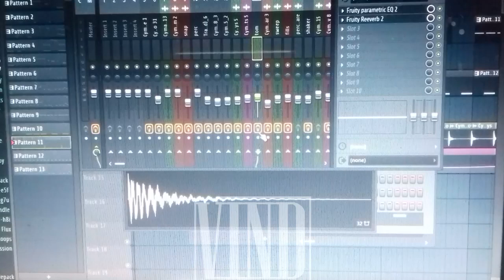cymatics Toy Shop contest||Free FLP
this is made using only the free sample from cymatics's TOY SHOP VOL1.